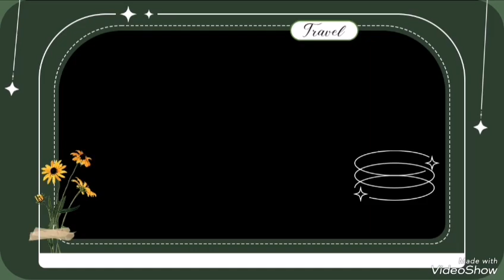HONG KONG OFW RECIPE